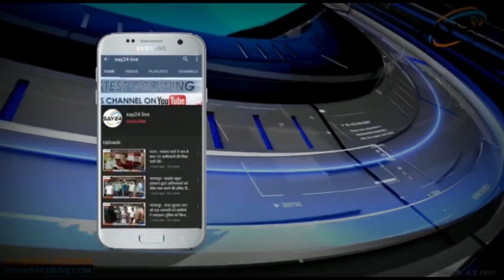पूर्णियां- रानीपतरा में समाजसेवी ने जर्जर सड़क का भरवाया गड्ढा।